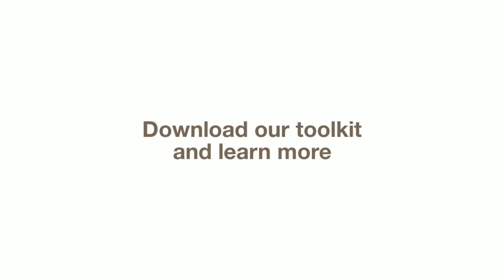How to do gender-sensitive conflict analysis?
Want some practical guidance on how to integrate gender into conflict analysis?
Watch this short video and find out how understanding of underlying gender power relations can increase the inclusivity and effectiveness of peacebuilding interventions.